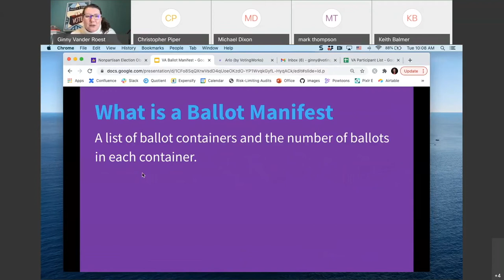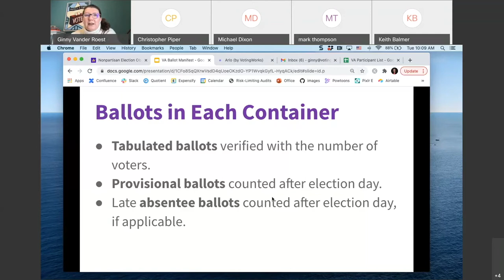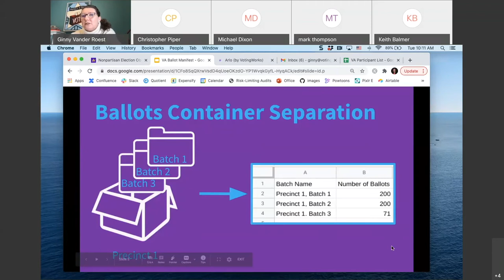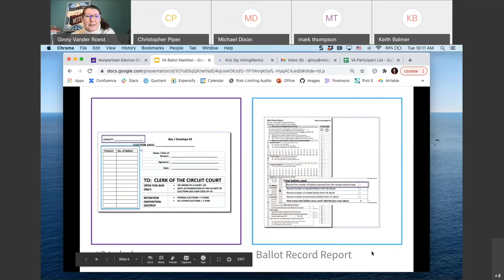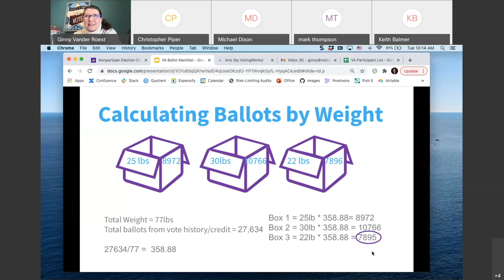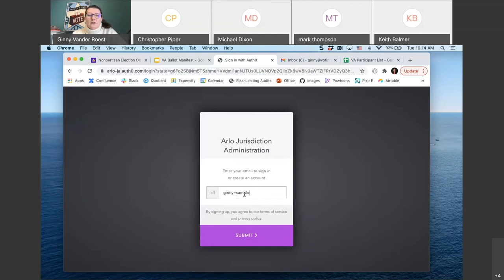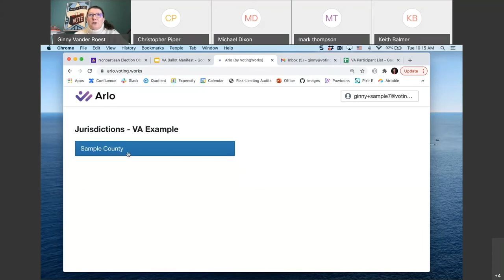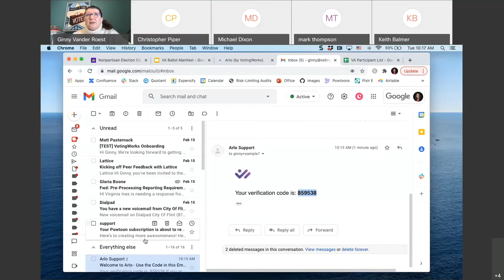RLA Kickoff Meeting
This video contains brief remarks from Commissioner Chris Piper and a short presentation from VotingWorks' Ginny Vander Roest as Virginia begins its state-wide risk-limiting audit of the November 2020 General Election.